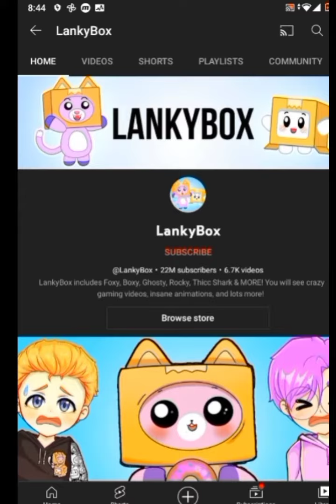lankybox has been around since 2016 ?